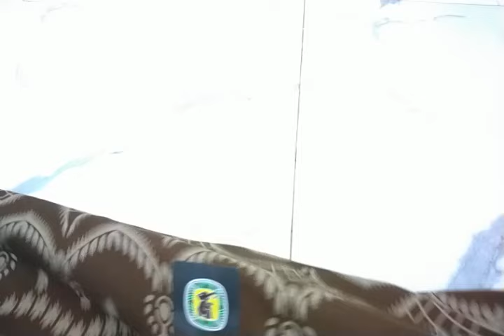Sarung Gajah duduk mantap